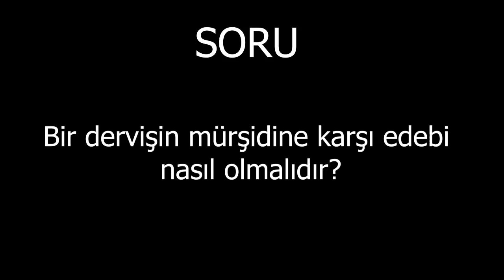Bir dervişin mürşidine karşı edebi nasıl olmalıdır?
48. Bölüm (8 Mayıs 2016)